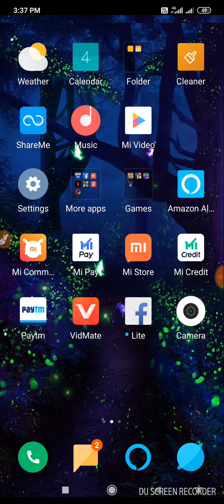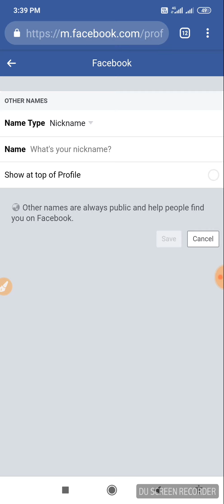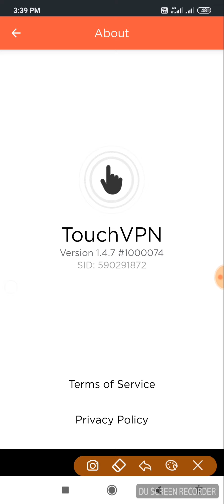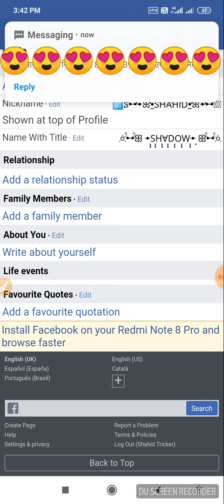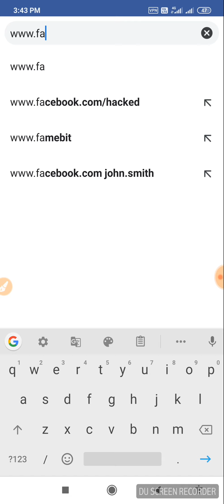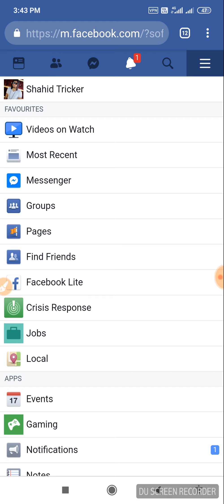How To Add Long Styles Nickname on Facebook | Facebook Long Jungli Name On Nickname |By Shahid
Hello guys its shahid
VIDEO LAST TAK JARUR DEKHNA( BINA SKIP KIYE)

Tagg👈

Facebook styles nickname 2019,
How to add long styles name in nickname on Facebook,
Facebook long jungli nickname,
Facebook color box stylish name on Facebook,

☞☞NAME☜☜ 👇👇👇👇

1  ꔷ̸̲̅ꔷ̸̲̲̅̅ꔷ̸̲̲̲̅̅̅ꔷ̸̲̲̲̅̅̅̅ꔷ̸̲̲̲̲̲̅̅̅̅̅ꔷ̸̲̲̲̲̅̅̅̅ꔷ̸̲̲̲̅̅̅ꔷ̸̲̲̅̅ꔷ̸̲̅⃣⃢⃣ꔷ̷̳̿⃣⃢⃣ꔷ̷̳̿⃣⃢⃣ꔷ̸̲̅ꔷ̸̲̲̅̅ꔷ̸̲̲̲̅̅̅ꔷ̸̲̲̲̅̅̅̅ꔷ̸̲̲̲̲̲̅̅̅̅̅ꔷ̸̲̲̲̲̅̅̅̅ꔷ̸̲̲̲̅̅̅ꔷ̸̲̲̅̅ꔷ̸̲̅

2) ⃣ꕷؖؖؖؖؖؖؖؖؖؖؖؖؖؖؖꕹ۬۬۬۬۬۬۬۬ꔹꕤ۬۬۬۬۬۬۬۬۬۬ꔸ⃣⃣ꓢؖؖؖؖؖؖؖꓧꓮؖؖؖؖؖؖؖؖؖؖؖؖؖؖؖꓧꓲؖؖؖؖؖؖؖꓓ⃣⃣ꔸ۬۬۬۬۬۬۬۬۬۬ꕤꔹ۬۬۬۬۬۬۬۬ꕹؖؖؖؖؖؖؖؖؖؖؖؖؖؖؖꕷ⃣

3) ꘈ⃣ꓢؖؖؖؖؖؖؖؖؖؖؖؖؖؖؖؖꔷ⃣ꓧؖؖؖؖؖؖؖؖؖؖꔷ⃣ꓮؖؖؖؖؖؖؖؖꔷ⃣ꓧؖؖؖؖؖؖؖؖꔷ⃣ꓲؖؖؖؖؖؖؖؖؖؖꔷ⃣ꓓؖؖؖؖؖؖؖؖؖؖؖؖؖؖؖꔷ̸̲̅⃣ꘈ

4) ꗝؖؖؖؖؖؖؖؖؖؖؖؖؖؖؖؖؖؖؖؖؖؖ⊶ؖؖؖؖؖؖؖؖؖꕹؖؖؖؖؖ⊷ؖؖؖꕥ ꔹٜٜٜٜٜٜٜٜٜٜٜٜٜٜٜٜٜٜٜٜٜٜٜٜٜٜٜٜꓢٜٜٜٜٜٜٜٜٜٜٜٜٜٜٜٜٜٜٜٜٜٜٜٜꓧٜٜٜٜٜٜٜٜٜٜٜٜٜٜٜٜٜٜٜٜꓯٜٜٜٜٜٜٜٜٜٜٜٜٜٜٜٜꓓٜٜٜٜٜٜٜٜٜٜٜٜꓳٜٜٜٜٜٜٜٜꓪٜٜٜٜꔹٜ ꕥؖؖؖ⊶ؖؖؖؖؖꕹؖؖؖؖؖؖؖؖؖ⊷ؖؖؖؖؖؖؖؖؖؖؖؖؖؖؖؖؖؖؖؖؖؖꗝ

5) ꗝؖؖؖؖؖؖؖؖؖؖؖؖؖؖؖؖؖؖؖؖؖؖꕹؖؖؖؖؖؖؖؖؖꕹؖؖؖؖؖꕥ ꓧٜٜٜٜٜٜٜٜٜٜٜٜٜٜٜٜٜٜٜٜꓥٜٜٜٜٜٜٜٜٜٜٜٜٜٜꓚٜٜٜٜٜٜٜٜٜٜٜٜꓗٜٜٜٜٜٜٜٜꓰٜٜٜٜꓣٜ ꕥؖؖؖؖؖꕹؖؖؖؖؖؖؖؖؖꕹؖؖؖؖؖؖؖؖؖؖؖؖؖؖؖؖؖؖؖؖؖؖꗝ